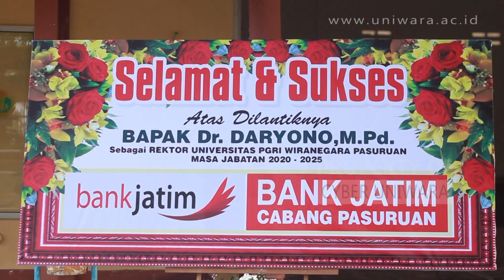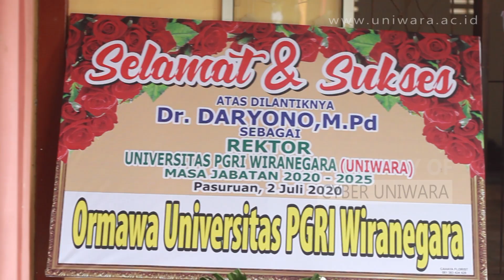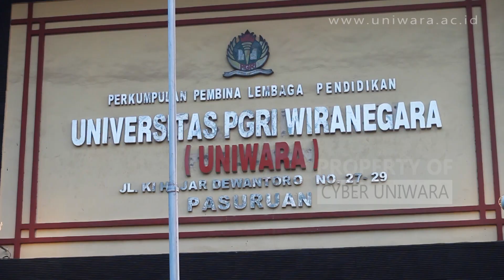REPORTASE *PELANTIKAN REKTOR UNIVERSITAS PGRI WIRANEGARA [ UNIWARA ] - PASURUAN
Salam Patriot!
Gagah, berani, tangguh.

Kamis, 02 Juli 2020 Universitas PGRI Wiranegara mengadakan pelantikan rektor masa jabatan 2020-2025. Rektor terpilih adalah Bapak Dr. Daryono, M.Pd. Acara ini diselenggarakan di Gedung Serba Guna Universitas PGRI Wiranegara.
Pelantikan dihadiri oleh Bupati Pasuruan, Walikota Pasuruan, Ketua DPRD Kota dan Kabupaten pasuruan, Kepala Cabang Dinas Pendidikan Provinsi Jawa Timur di Pasuruan, Bapak Direktur Bromo Still, Direktur P3GI, Direktur PDAM, Direktur Bank Negara Indonesia, Bank Mandiri, Kepala Sekolah SMA/SMK/MA Kota dan Kabupaten Pasuruan, Pengurus PPLPP PGRI Pasuruan, serta perwakilan ormawa. Acara berlangsung dengan lancar dan tetap mengikuti protokol kesehatan.
Dalam pealntikannya, Bapak Dr. Daryono didampingi oleh keluarga besarnya yang terdiri dari Kedua orang tua, Istri, dan Kedua anaknya. Adapun pesan yang disampaikan dari kelurganya untuk Bapak Daryono, yaitu semoga amanah, bertanggung jawab, dan dapat mewujudkan cita-cita dari Universitas PGRI Wiranegara. Pesan tersebut juga disampaikan oleh bapak PPLPP.

Reporter : Alfa
Kameramen : Udhin, Arif
Dubbing : Vella